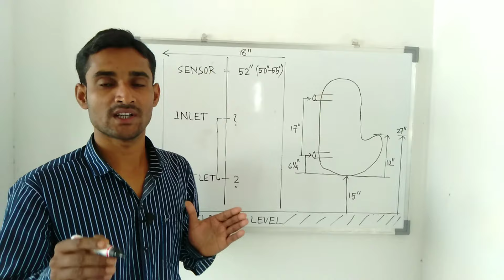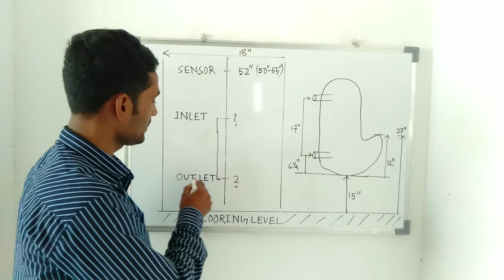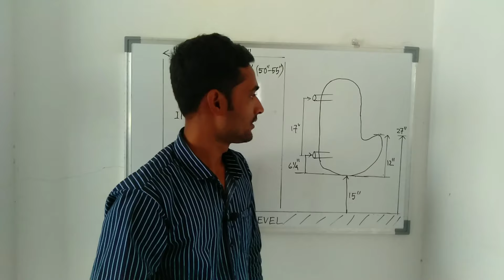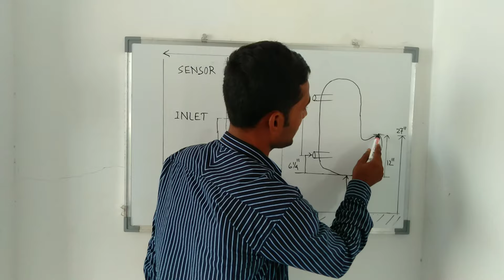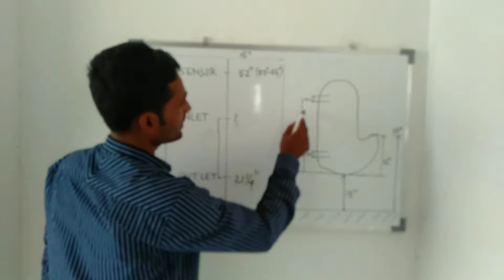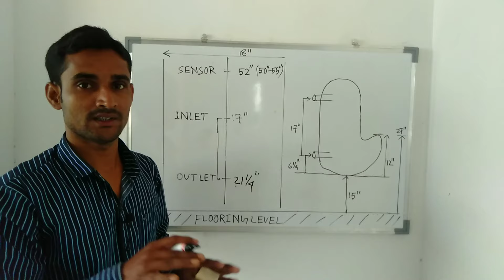how to plumbing for Conceal Urinal with Sensor#conceal Urinal & Sensor fitting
plumbing for Conceal Urinal with sensor#conceal Urinal with sensor fitting
Hello friends,